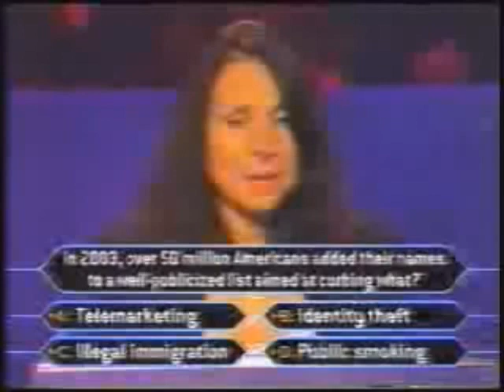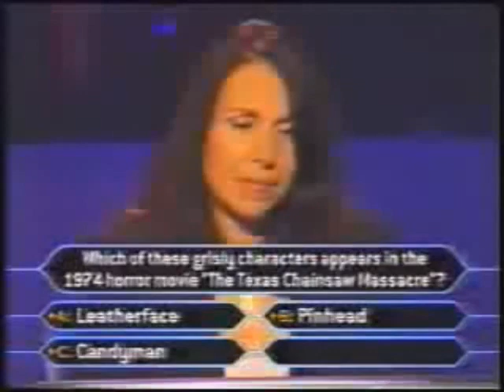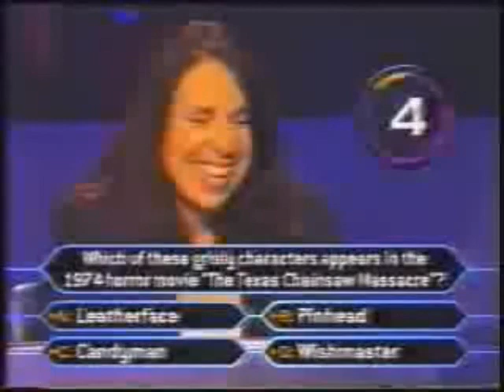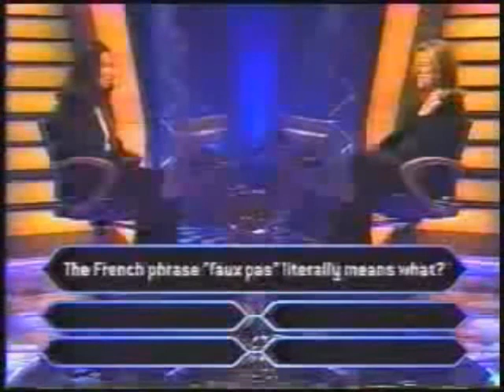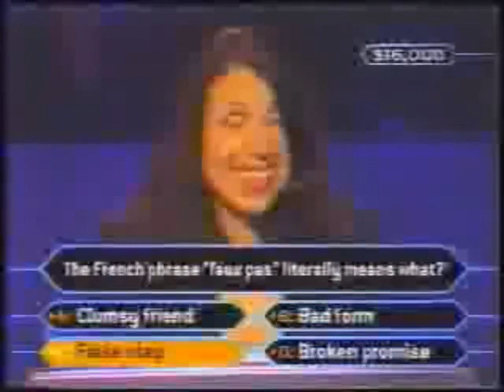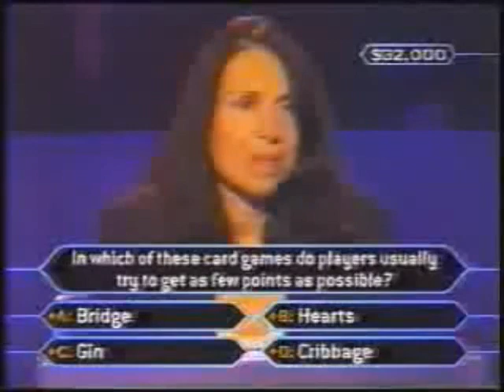Who Wants to Be a Millionaire? Broadcast syndication April 27, 2004